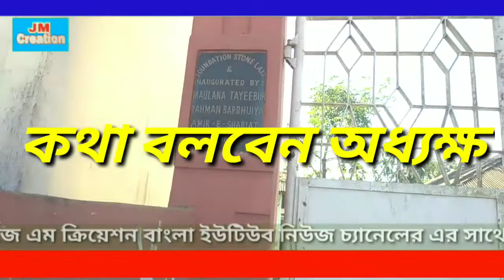রচনা প্রতিযোগিতায় হাইলাকান্দির পাব্লিক স্কুল প্রথম ও দ্বিতীয় স্থান দখল করতে সক্ষম হয়েছে ।